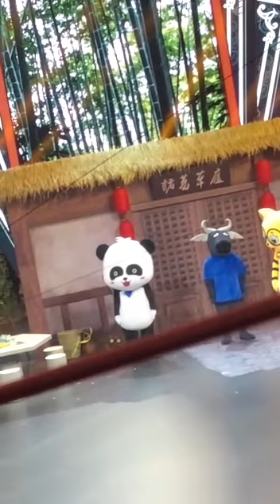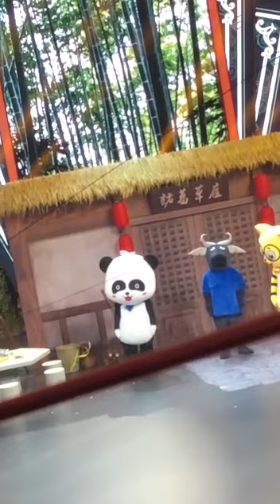Gấu trúc Trùng Khánh siêu cấp đáng yêu~~~